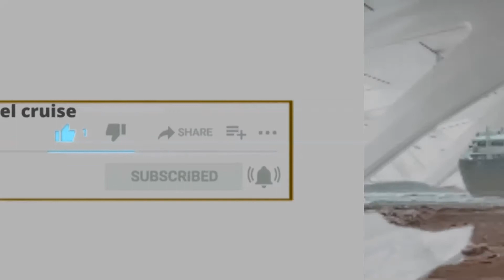ہینگ ٹونگ 77 چین کے شہر شنگھائی سے استنبول ترکی جا رہا تھا اور کراچی پورٹ میں داخل نہیں ہوا۔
اسلام آباد: حکومت نے ایک پارلیمانی کمیٹی کو آگاہ کیا ہے کہ کراچی کے سی ویو ساحل پر کارگو جہاز کو بچانا جہاز کے مالکان اور انشورنس کمپنی کی ذمہ داری ہے۔
سینیٹ کی قائمہ کمیٹی برائے سمندری امور کا اجلاس بدھ کے روز یہاں اس برتن کے بارے میں بریفنگ کے لیے ہوا جو ماحولیاتی خطرہ بن چکا ہے۔
وزارت میری ٹائم افیئرز کے سیکرٹری رضوان احمد نے بتایا کہ ہینگ ٹونگ 77 چین کے شہر شنگھائی سے استنبول ، ترکی جا رہا تھا اور کراچی پورٹ میں داخل نہیں ہوا۔ عملے کے ارکان کی تبدیلی کے لیے یہ پاکستانی پانیوں میں تھا۔ کچے سمندر کی وجہ سے جہاز اپنے لنگروں سے محروم ہو گیا اور یہ اتھلے پانی کی طرف بہنے لگا۔
مسٹر احمد کے مطابق ، کراچی پورٹ ٹرسٹ کو صورت حال کے بارے میں آگاہ کیے جانے تک جہاز پہلے ہی اتھلے پانیوں میں تھا۔ ماحولیاتی ماہرین نے خدشہ ظاہر کیا کہ جہاز کے ذریعے تیل کی ترسیل ممکن ہے کہ ماحول کو نقصان پہنچے۔ انہوں نے کہا کہ جہاز پاناما کا جھنڈا اڑا رہا تھا۔
اجلاس کو معلوم ہوا کہ جہاز 17 جولائی کو پاکستان کے ساحلوں پر آیا تھا۔ جب وزارت کو دوسرا لنگر کھونے کے بعد پاکستانی پانیوں میں واپسی پر جہاز کے بہہ جانے کے بارے میں آگاہ کیا گیا ، یہ عیدالاضحیٰ اور بندرگاہوں کا پہلا دن تھا بند تھے
کمیٹی کی چیئرپرسن روبینہ خالد نے وزارت میری ٹائم افیئرز کے حکام سے استفسار کیا کہ کیا مذہبی تہواروں پر بندرگاہوں کو بند کرنا دنیا بھر کا عمل ہے ، لیکن میری ٹائم افیئرز سیکرٹری کوئی قطعی جواب دینے میں ناکام رہے۔
ایک کارگو جہاز جو بدھ کی صبح کراچی کے سی ویو پر ساحل پر تھا خراب موسم کی وجہ سے اپنے لنگروں سے محروم ہونے کے بعد جمعرات کو ساحل سمندر پر رہا کیونکہ حکام نے ابھی تک کارروائی نہیں کی۔
کراچی پورٹ ٹرسٹ (کے پی ٹی) کے مطابق ، ایم وی ہینگ ٹونگ ، شنگھائی سے آنے والا ایک کارگو جہاز ترکی کے شہر استنبول جا رہا تھا اور کراچی ہاربر میں مکمل طور پر داخل نہیں ہوا ، حالانکہ یہ پاکستانی پانی میں لنگر انداز تھا جو عملے کی تبدیلی کے منتظر تھے۔
کچے سمندر کی وجہ سے جہاز اپنے لنگروں سے محروم ہو گیا اور یہ اتھلے پانی کی طرف بہنے لگا۔ جب کے پی ٹی کو صورتحال سے آگاہ کیا گیا تب تک جہاز پہلے ہی اتھلے پانی میں تھا۔
اس کے بعد کے پی ٹی نے پاکستان میری ٹائم سیکیورٹی ایجنسی (PSMA) کو خبردار کیا جو زیادہ مدد فراہم نہیں کر سکی۔
کے پی ٹی کے مطابق ، بندرگاہ کا نیویگیشن چینل جہاز کے ساحل پر تیرنے سے متاثر نہیں ہوا۔
اس نے مزید کہا کہ "جہاز کو بچانا جہاز کے مالکان کی ذمہ داری ہے" حالانکہ کے پی ٹی اور پی ایس ایم اے پاکستان کے پانیوں میں کسی بھی آپریشنل اور ٹیکٹیکل مدد کے لیے دستیاب رہیں گے۔
ہانگ کانگ کی ایک کارگو کمپنی کی ملکیت والے اس جہاز کی لمبائی 98 میٹر اور چوڑائی 20 میٹر ہے۔ یہ 2010 میں بنایا گیا تھا اور اس کی گنجائش 3،600 ڈیڈ ویٹ ٹن ہے۔
عام طور پر تمام جہاز پاکستان کے پانی میں داخل ہونے پر ڈیک پر پاکستان کا جھنڈا بلند کرتے ہیں۔ لیکن ایم وی ہینگ ٹونگ پاناما کا جھنڈا لہرا رہا ہے کیونکہ اس نے کبھی ایمرجنسی میں تبدیلی لانے کے بارے میں نہیں سوچا تھا جس میں اس نے خود کو پایا تھا۔
ٹیلی ویژن پر جہاز کی خبریں دیکھنے کے بعد کئی کراچی والوں نے ساحل کا رخ کیا۔
کچھ ساحل سمندر جانے والے جہاز پر لدے کنٹینرز کے بارے میں حیران تھے اور اگر کارگو خراب ہو جائے گا جبکہ دوسروں نے سوچا کہ کیا مضبوط جوار برتن کو توڑ دے گا۔

Consultancy of online free or non free classes...

3. copyright YouTube Video free stocks…
4. Copyright YouTube thumbnail stocks…
5. Copyright YouTube uploads videos…
8. Copyright Video Editing...
9. Copyright urdu text to voice mp3…
10. Copyright urdu/english text to videos…
11. Classified ads posting…
12. Copy Paste…